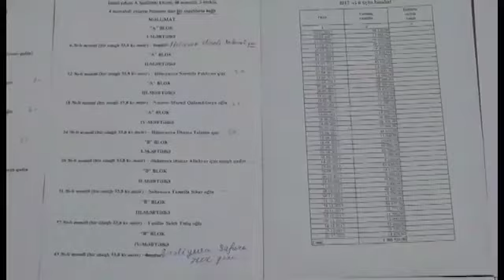DTX Vilyam Hacıyevi belə həbs etdi - ƏMƏLİYYATIN VİDEOSU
Dövlət Təhlükəsizliyi Xidməti (DTX) İmişli Rayon İcra Hakimiyyətində keçirilən əməliyyatla bağlı məlumat yayıb.

Musavat.com-un DTX-ya istinadən xəbərinə görə, məlumatda deyilir:

Azərbaycan Respublikasında dövlət strukturlarının əhalinin sağlamlığının qorunması, digər sahələr üzrə xidməti fəaliyyətin təşkili istiqamətində səfərbər olunduğu bir vaxtda bəzi vəzifəli şəxslərin mövcud vəziyyətdən öz maraqları naminə istifadə edərək, vətəndaşların və dövlətin qanunla qorunan mənafelərinə zərər vuran, hakimiyyət orqanlarının işinə kölgə salan hüquqazidd əməllərə yol vermələrinə dair məlumatlar əsasında araşdırma tədbirləri davam etdirilməkdədir.

Toplanılmış materiallar üzrə, İmişli Rayon İcra Hakimiyyətinin başçısı Vilyam Hacıyevin icra hakimiyyətinin sərəncamında olan vəsaitlərin sosial yardım adı altında bir hissəsini ələ keçirilməsini, eləcə də ölkə ərazisində xüsusi karantin rejiminin tələblərinin pozulması ilə sərbəst hərəkət etmək üçün bəzi vətəndaşlara saxta arayışların verilməsini tapşırmasına, vəzifə səlahiyyətlərindən sui-istifadə etməklə mənimsənilən pul vəsaitlərini sahibliyində olan yaşayış evində qəbul etdiyinə əsaslı şübhələr müəyyən olunub.

2020-ci il mayın 5-də məhkəmənin qərarı əsasında Dövlət Təhlükəsizliyi Xidməti tərəfindən Vilyam Hacıyevin xidməti və yaşadığı ünvanlarda əməliyyat-istintaq tədbirləri həyata keçirilib. Müvafiq ünvanlarda keçirilmiş baxış zamanı Vilyam Hacıyevin rayon icra hakimiyyətinin baş mühasibi Cəmil Musayev və başqaları vasitəsi ilə qəbul etdiyi pul vəsaitlərinin məbləğlərinə dair müxtəlif qeydlər, habelə ayrı-ayrı valyutalarda xüsusi qaydada qablaşdırılaraq saxlanılan pul vəsaitləri, iş üzrə əhəmiyyət kəsb edən digər sənədlər və maddi sübutlar aşkar edilərək götürülüb.

İstintaq araşdırmaları zamanı, sosial-məişət şəraitinin aşağı olması ilə bağlı mənzil növbəsində olan şəxslərə İmişli şəhərində dövlət büdcəsi vəsaiti hesabına inşa edilmiş çoxmənzilli yaşayış binasında növbəli qaydada verilməli olan mənzillərin Vilyam Hacıyev tərəfindən rüşvət müqabilində qanunazidd verilməsinə əsaslı şübhələr müəyyən edilib.

Eyni zamanda, işsiz və aztəminatlı vətəndaşların ictimai işlərə cəlb edilərək aylıq qazanc əldə edə bilmələri üçün əməkhaqqı kartlarına köçürülən məbləğlərin Vilyam Hacıyev tərəfindən ələ keçirilməsinə dair məlumatlar əldə edilib.

Həmçinin Vilyam Hacıyevin rayon ərazisində təmir-tikinti, abadlıq işlərinə, habelə İmişli Rayon İcra Hakimiyyətinin yeni inzibati binasının tikintisinə ayrılan dövlət vəsaitlərinin müəyyən hissəsinin müntəzəm nağdlaşdıraraq mənimsəməsinə dair əsaslı şübhələr müəyyən edilib.

Bundan başqa, Vilyam Hacıyevin tabeçiliyində olan vəzifəli şəxslər vasitəsilə yerli icra hakimiyyəti və digər dövlət orqanlarının vəzifəli şəxslərindən, eləcə də rayon ərazisində fərdi sahibkarlıq fəaliyyəti ilə məşğul olan vətəndaşlardan müxtəlif adlar altında pul vəsaitləri tələb edərək almasına dair məlumatlar əldə edilib.

Dövlət Təhlükəsizliyi Xidmətində aparılan cinayət işi üzrə Vilyam Hacıyev vəzifə səlahiyyətlərindən sui-istifadə etmə, mənimsəmə, təkrar rüşvət alma, vəzifə saxtakarlığı faktlarına görə Azərbaycan Respublikası Cinayət Məcəlləsinin müvafiq maddələri ilə təqsirləndirilən şəxs qismində cəlb olunaraq barəsində məhkəmənin qərarı ilə həbs qətimkan tədbiri seçilib.

Hazırda araşdırmalar davam etdirilir.